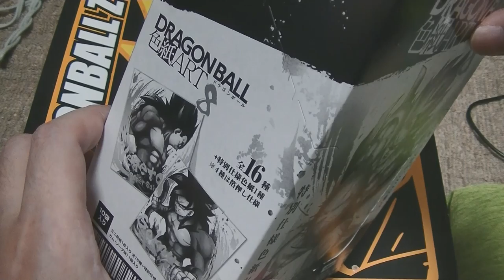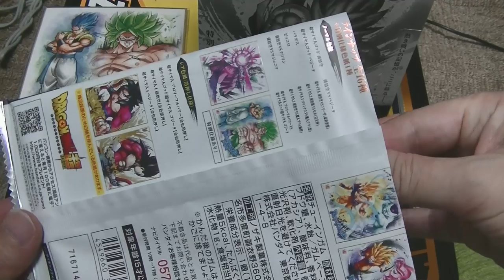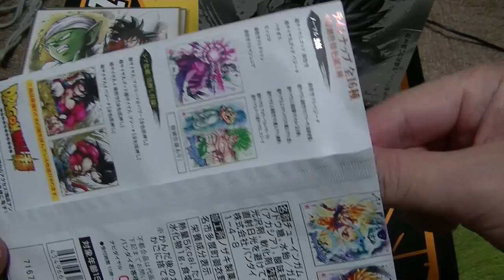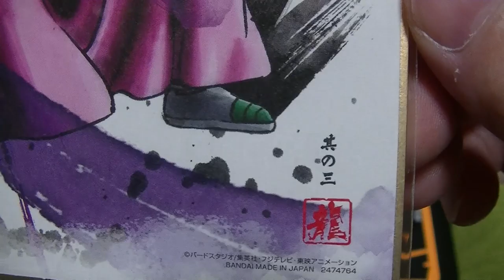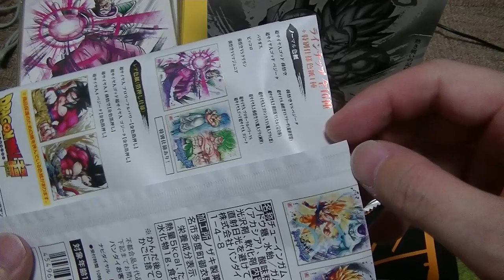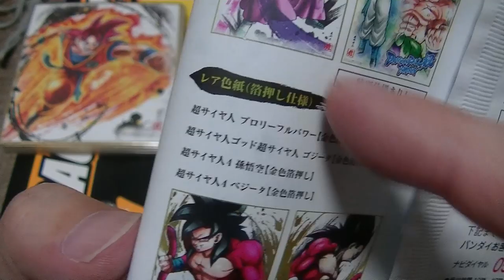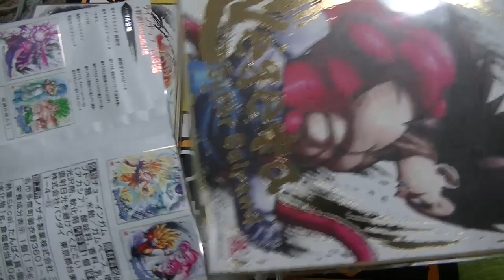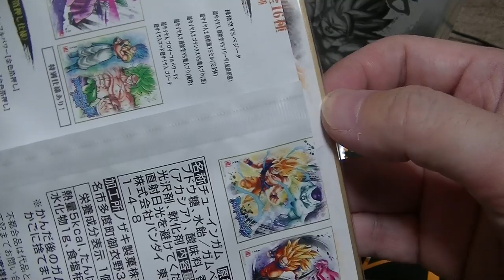おすすめのフィギュア 紹介＆開封動画 【番外編】 ドラゴンボール 色紙ART 第8弾 part.2出るか特別仕様！2箱目でコンプなるか！？・・・。 Dragonball Figuar